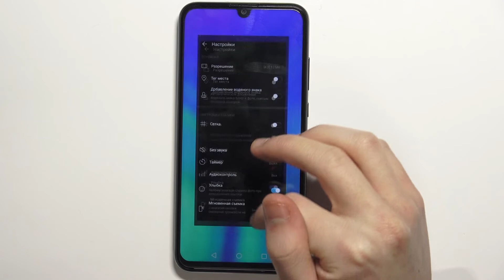Как включить водяной знак на HONOR 20E / Отключить водяной знак на HONOR 20E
Подробнее о HONOR 20E у нас на сайте:
Добро пожаловать на канал Hardreset info, пользователи HONOR 20E. Сейчас мы покажем вам настройку водяного знака камеры HONOR 20E. Если вы хотели бы убрать водяной знак со снимков на устройстве HONOR 20E, то сейчас мы отключим водяные метки в камере телефона HONOR 20E. Показываем способ для удаления надписи о модели телефона с фото на HONOR 20E.

Как убрать водяную метку с HONOR 20E? Как удалить водяной знак с фото на HONOR 20E? Как выключить водяной знак в камере HONOR 20E? Где на телефоне HONOR 20E найти настройки водяного знака? Как сделать чтобы камера HONOR 20E не добавляла надпись о модели телефона на фото? Как убрать марку телефона с фотографий на HONOR 20E?